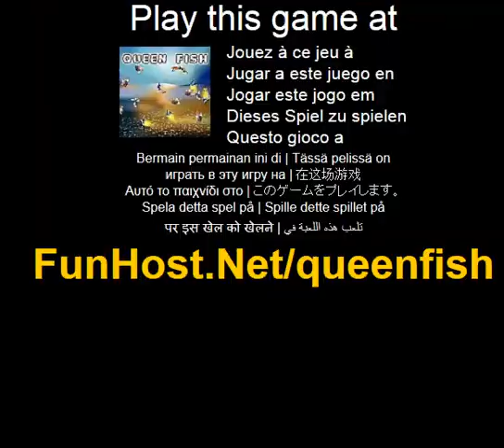Play Queen Fish Online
Queen fish is an unusual and rare mouse skill game. Here, you can see multiple fishes. Find the group of same fishes and draw a shape with free hand drawing. The game will check that all the fishes covered by the shape are same or not? If the shape is covering same type of fishes, they will be merged intro one. In order to win this game, you need to reduce the number of fishes to minimum possible. I hope, you will like the game concept and the execution of game. Use mouse to draw shape on the same colored fishes.( Action, Puzzles, Shooting, Strategy)